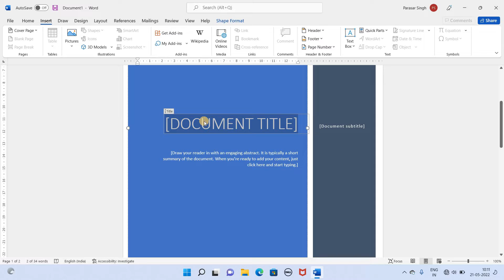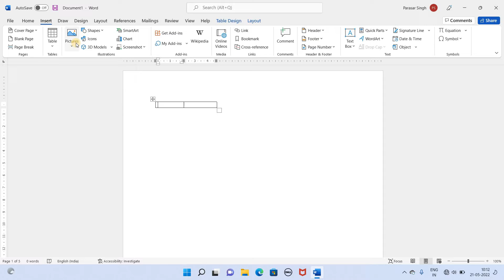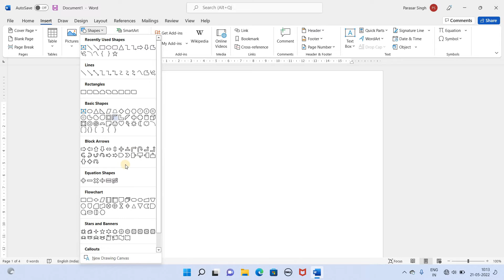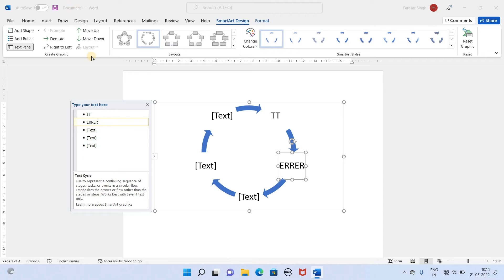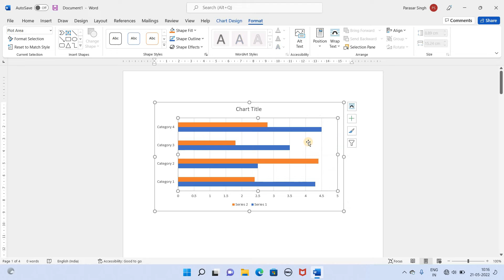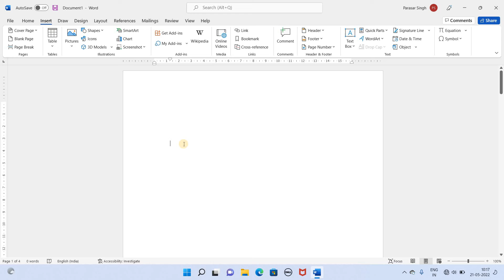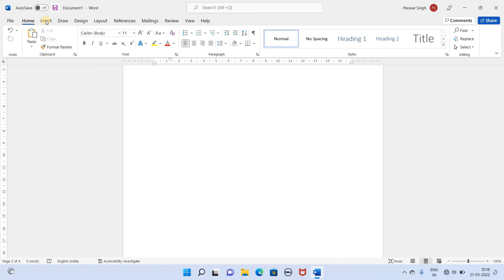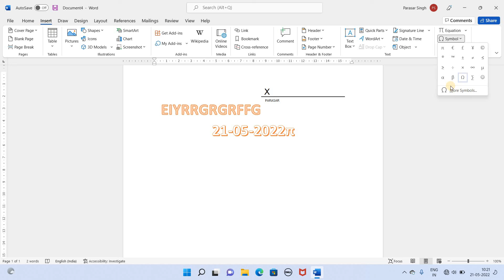Ms Word Tutorial Part 2 हिंदी में ( Insert tab )2022 | Window 7,8,10,11 | More Tech With Ps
Ms Word Tutorial Part 2 हिंदी में  | Window 7,8,10,11 | More Tech With Ps